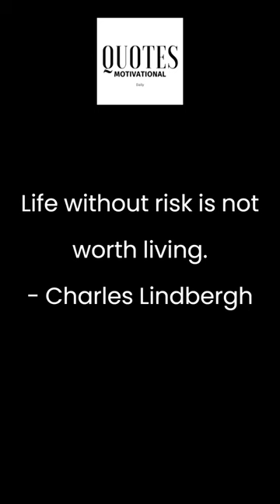Motivational Quotes - Shorts #80 (Charles Lindbergh, Ann Landers, Belva Davis, Earl Nightingale)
Motivated to help those who want positive energy in life. We live in this chaotic and unfair world but be reminded to spread the love and support to each other.

Please share your positive thoughts and ideas in the comments. We are NOT alone and have US to motivate each other !